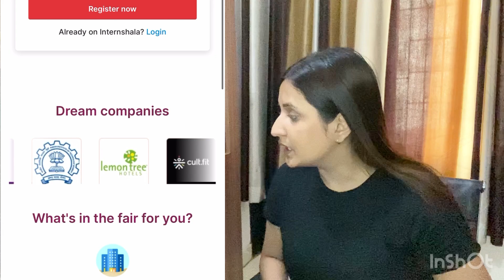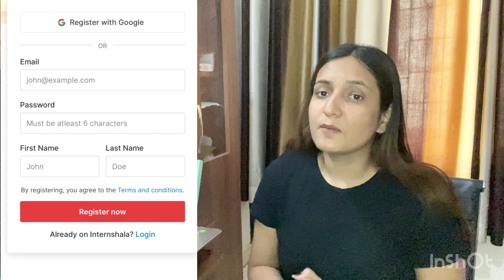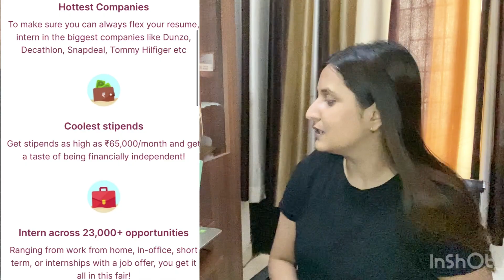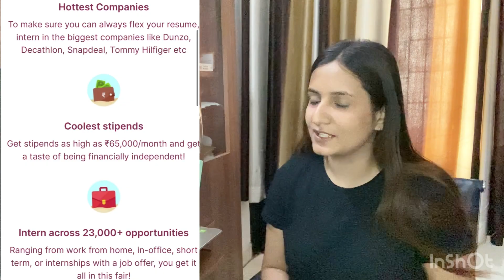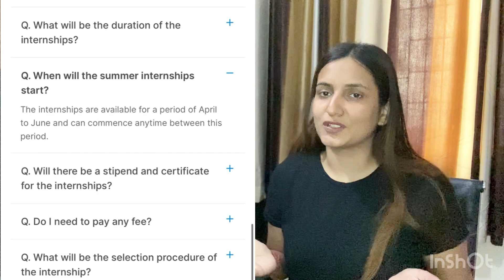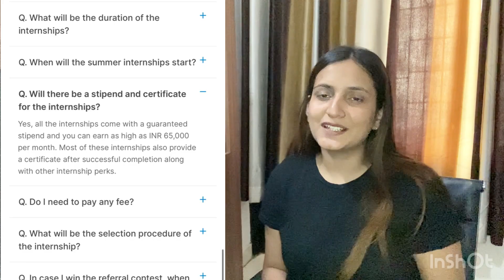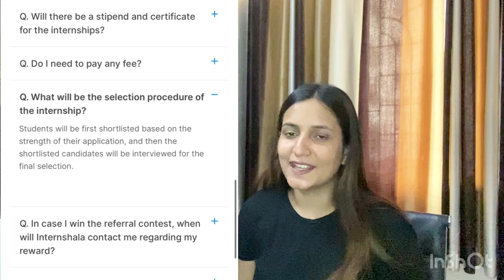Flipkart | Airtel | Work From Home | Internship | Earn Up to 65,000 per month | Freshers Eligible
Inter shala is hiring interns for top companies 🥰✅